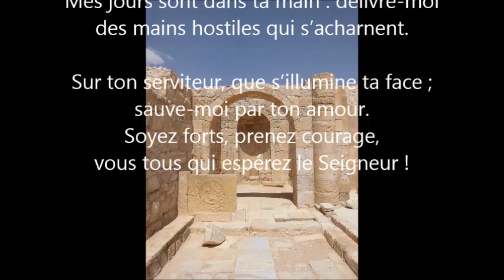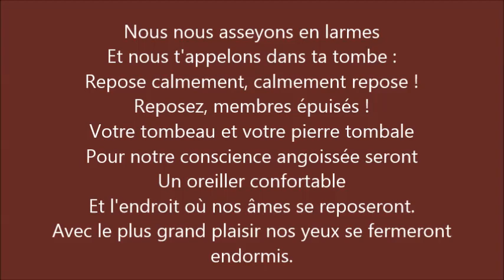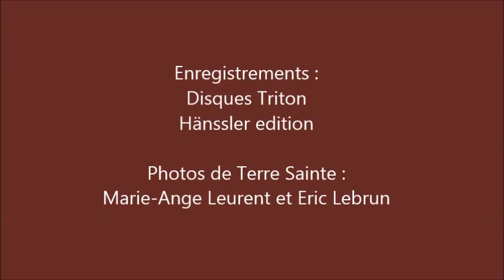La Semaine Sainte avec Bach V, Vendredi Saint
Méditations avec Bach et le Psaume du jour en filigrane.

Choral : Da Jesus an den den Kreuze stand BWV 621
Lorsque Jésus était sur la croix,
Et que son corps était meurtri,
D'amères douleurs,
Les sept paroles que Dieu a dites,
Grave- les dans ton cœur.

Quatuor PontiCelli
Virginie Constant
Sophie Magnien
Christian Wolff
Sébastien Paul
Violoncelles

Psaume 30

Choeur final de la Passion selon Saint Matthieu BWV 244 :
Wir setzen uns mit Tränen
Nous nous asseyons en larmes
Et nous t'appelons dans ta tombe :
Repose calmement, calmement repose !
Reposez, membres épuisés !
Votre tombeau et votre pierre tombale
Pour notre conscience angoissée seront
Un oreiller confortable
Et l'endroit où nos âmes se reposeront.
Avec le plus grand plaisir nos yeux se fermeront endormis.